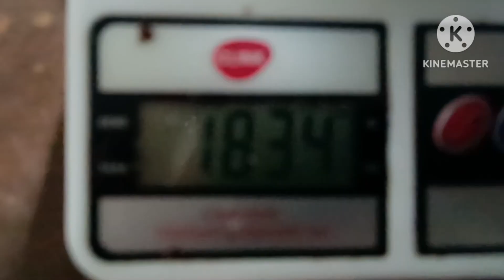Encomenda de 2 bolo/ recheio de maracujá quase de ruim.